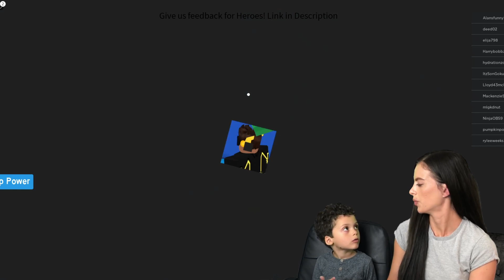Roblox | Heroes Of Robloxia | Mission 1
Welcome back to Cairo Gaming! In this video, Cairo is playing Roblox Heroes of Robloxia - Mission 1 with Mama. He completes the whole mission and has very funny commentary along the way.

Cairo loves playing Roblox. What is your favourite Roblox game?

About Roblox